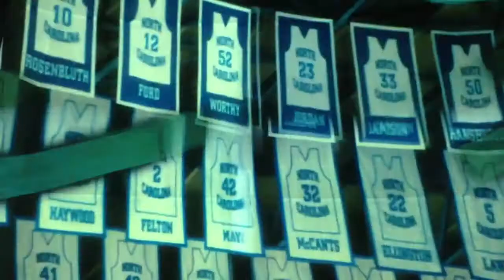Basketball North Carolina Museum Video